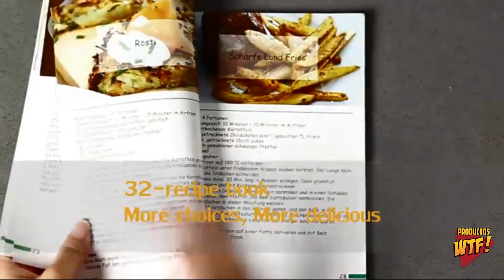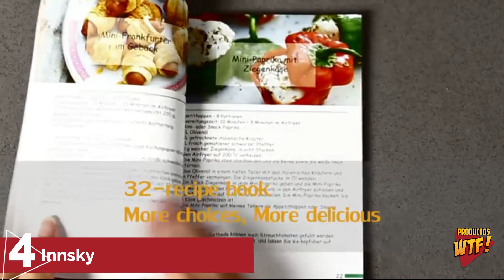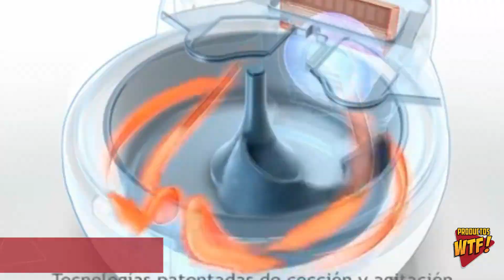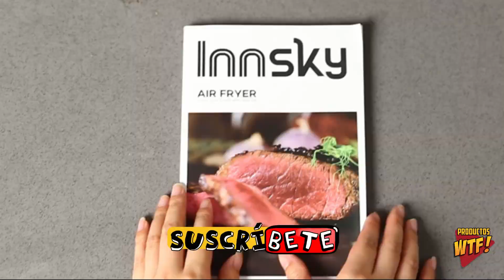🍟 Mejor Freidora SIN ACEITE de Aire ▶Amazon 2020◀ ¿Tefal Actifry o Princess Aerofryer?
▼CONOCE las Mejores Freidoras Sin Aceite de Aire en AMAZON🤑

5.- 00:30 Freidora de Aire Sin Aceite CalmDo 12L:
Amzn ES
Amzn MX
Amzn USA

4.- 01:30 Freidora Sin Aceite Innsky:
Amzn ES
Amzn MX
Amzn USA

3.- 02:30 Freidora Sin Aceite Tefal Actifry 2 In 1:
Amzn ES
Amzn MX
Amzn USA

2.- 03:30 Freidora Sin Aceite Princess 182050 Family Aerofryer XXL:
Amzn ES
Amzn MX
Amzn USA

1.- 04:30 Freidora de Aire Sin Aceite Cosori:
Amzn ES
Amzn MX
Amzn USA

Amzn ES: Amazon España
Amzn MX: Amazon México
Amzn USA: Amazon Estados Unidos